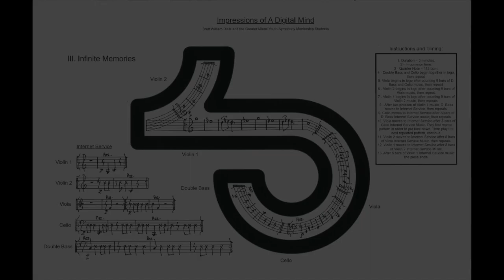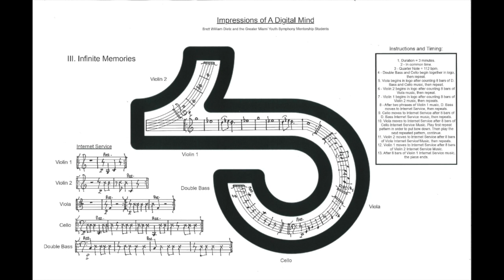III Infinite Memories (Strings Only) - Brett William Dietz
Impressions of A Digital Mind, III. Infinite Memories (Strings Only) by Brett William Dietz (b. 1972) and the Student Mentors of the Greater Miami Youth Symphony.